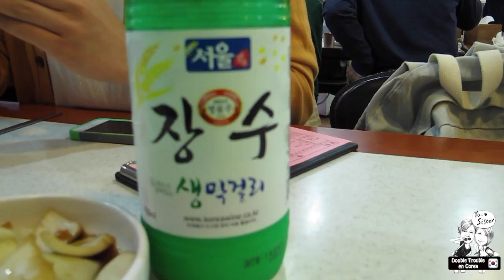Coreanos Hablando Español: Park Seo Hyuk (Daniel) ♥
Si se han preguntado si hay Coreanos que hablan Español, la respuesta es ¡si! En este video, nuestro amigo Seo Hyuk  habla en Español mientras vamos a explorar uno de los Mercados de Comida más antiguos de Corea^^

¡Hola!

G+D